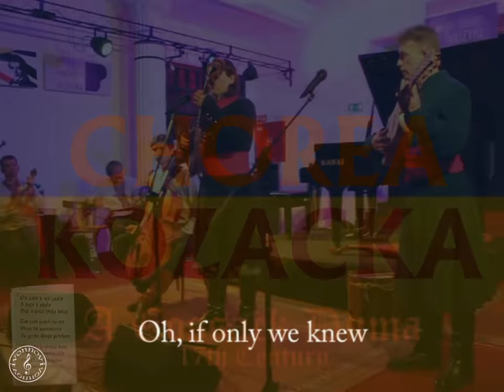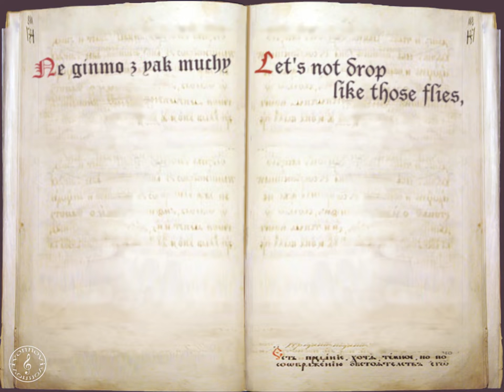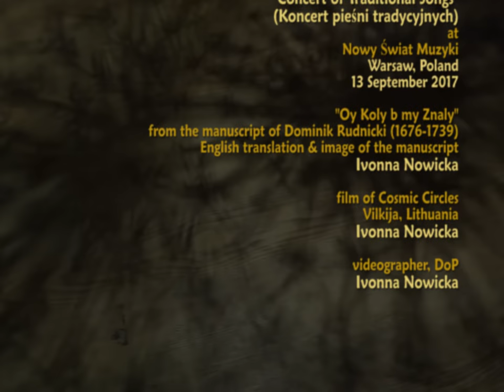Ukrainian song - Chorea Kozacka LIVE 5, If only we knew / Хорея Козацька, Дума козацька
"A Cossack Duma" (ENGLISH subtitles) / Дума козацька
by Chorea Kozacka / Хорея Козацька

MUSICIANS / МУЗЫКАНТЫ

leader, lead vocals
Iaroslav Krysko / Ярослав Криськоbandura
chordophone
Severyn Danyleiko / Северин Данилейко
basolia
Serhiy Okhrimchuk / Сергій Охрімчук
Master of the violin

LYRICS/ ТЕКСТ

Lyrics: From the manuscript of Polish poet and Jesuit priest Roman Rudnicki (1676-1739)
Текст: із збірника Доменіка Рудницького (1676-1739), польського поета та єзуїтського ксьондза

Дума козацькая

Ой коли б ми знали
І коли б в[і]дали,
Як у пеклі лиха доля,
    : Тот час пошли би ми
    Где до манастира
    За гр[і]хи Бога прохати. :

Всьогди в пеклі бути,
Всьогди з бісом жити —
О преклятая доля!
    : Волів би не знати
      Батька ані мати,
      Ніж в пеклі пробивати. :

Бо коли дорога
До неба і Бога
Святого нам завинет,
    : Всяя наша справа
      І козацька слава
      Зміниться на погибель. :

Чом не уважаєм,
Коли ображаєм
Господа тяжко гріхом,
    : Що бісу в неволю,
      Вічную недолю
      Самохоць оддаємся. :

Світ дрижал пред нами
З неприятелями,
А бєс ся нами хлюбил
    : Ей, браття козаки,
      Славнії юнаки,
      Коли час, поправмося! :

Мати Україна
Козацького сина
На славу породила.
    : Не гиньм[о] ж, як мухи
      І дурні і плухі,
      Матце будем служити. :

      Мєрнє будем служити.

      Матце будем служити. :

English
(translated by Ivonna Nowicka, 12 March 2022)

Oh, if only we knew
We all, not just a few,
What an ill fate there is in hell,
    : We’d pray to God all day
      “Forgive our sins”, we’d say,
      Choosing life in a monastery. :

Eternally in hell
Where evil devils dwell –
What a cursed fate that must be!
    : I’d forget my father
      I’d not know my mother
      Rather than taste torments in hell. :

Because when we are called
To stand before the Lord,
Hoping to be sent to heaven,
    : We’ll be awfully sorry
      That our Cossack glory
      Is the cause of our perdition. :

Why are we stuck in sin,
Knowing it brings ill win,
Offending the Lord with our deeds.
    : It seems of our free will
      We seal a worse life still
      A life under the devil’s yoke. :

We instigated fear
In foes both far and near
And the devil was proud of us.
    : Hey, Cossacks, brothers dear!
      Ye warriors none can peer,
      Let’s put sword and sabre away! :

Mother Ukraine has raised
Her Cossacks, so they be praised
And live a life of true glory.
    :  Let’s not drop like those flies,
      Like fools and bugs and lice,
      From now on we’ll serve our Mother. :

      Let’s take pride in peaceful service.

The Ukrainian ensemble Chorea Kozacka or the Cossack Choreia was founded in 2005 in Kiev by Taras Kompanichenko. He has also become the leader of the ensemble. Chorea Kozacka plays early Ukrainian and Ruthenian music, reconstructing old songs from the late Middle Ages and the Rennaissance and Baroque periods.

Their source of inspiration and information are manuscripts and old prints. One such precious book, the "Chorea Kozacky” found in 1640 in musical archives of Bratislava,  Slovakia, has become the source of the ensemble's name.

Chorea Kozacka calls its concerts musical journeys through the land of the ancestors. The ensemble is well know in its native Ukraine, it has also toured Poland, Switzerland and Germany.

In this particular concert in Warsaw, two other ensembles specialising in the Ukrainian tradition performed with and without Chorea Kozacka. These were:
the Kapela Serhija Ochrimczuka or the Traditional Band Of Serhiy Okhrimchuk from Kiev and
the Polish teenage group Krajka (please read: /krayka/) from the city of Przemyśl.

LINKS / ПОСИЛАННЯ

(in Polish)
on the manuscript of Dominik Rudnicki (it was burnt by Nazi German devastators during WW2 with a large part of the National Library in Warsaw):
Перетц В. Н. Заметки и материалы для истории песни в России // Известия ОРЯС АН. 1901. Vol. 6., Book. 2. С. 62 — 97.
(in Russian)
(in Ukrainan)

Copyright:
Ivonna Nowicka